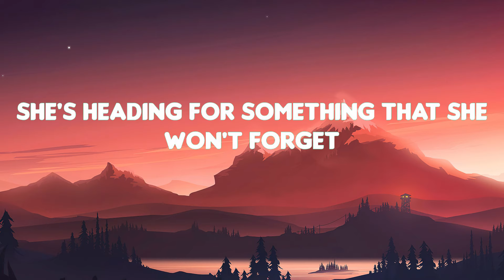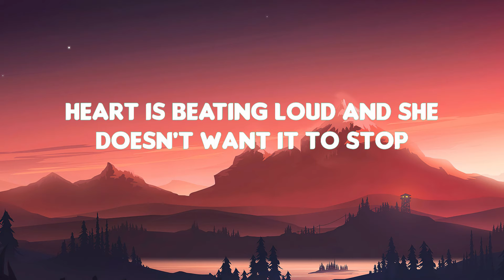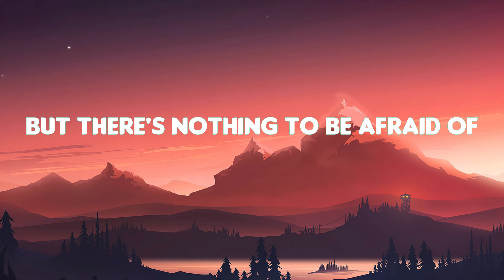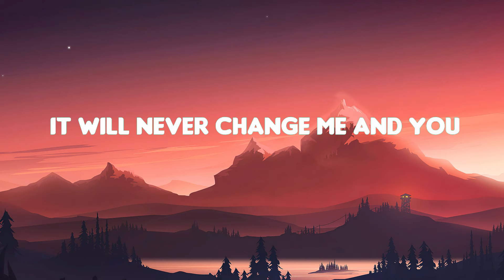One Direction - Night Changes (Lyrics Mix)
"One Direction - Night Changes (Lyrics)One Direction - Night Changes (Lyrics)